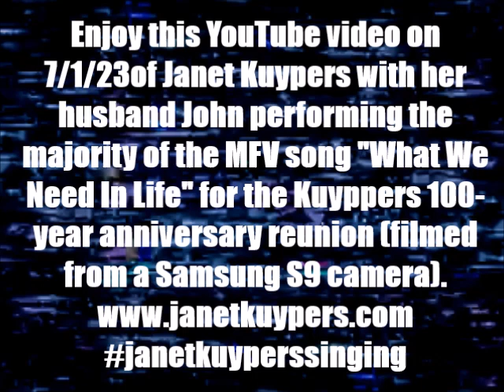Janet Kuypers sings & John guitar “What We Need in Life” @ the Kuypers 100-year family reunion S S9.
Enjoy this YouTube video of Janet Kuypers singing (most of) the Mom’s Favorite Vase song “What We Need in Life” with John Yotko playing acoustic guitar at the Kuypers 100-year family reunion.

This video was filmed with a Samsung S9 camera.